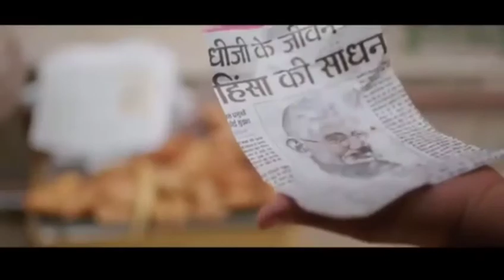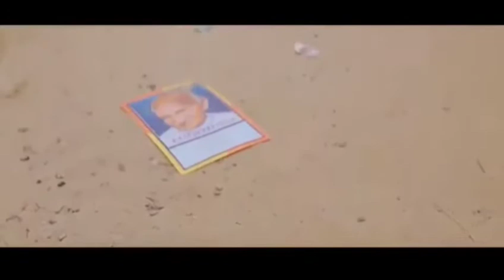yaha Hasna mana hai😂pk excellent comedy NSR movie clips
We will upload Talented Scenes,
old movies,best comedy, movies